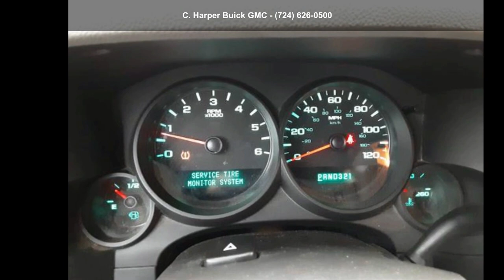2010 Chevrolet Silverado 1500 Extended Cab Standard Box 4...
For Sale in Connellsville, PA 15425

Certified 2010 Chevrolet Silverado 1500 Extended Cab Standard Box 4-Wheel Drive Work Truck, sheer silver metallic exterior, dark titanium cloth seat trim interior, 8, 4.8l, automatic w/od, 107,074 miles, Stock C11142R, VIN: 1GCSKPEA6AZ262079,